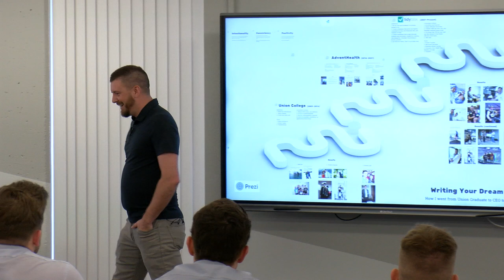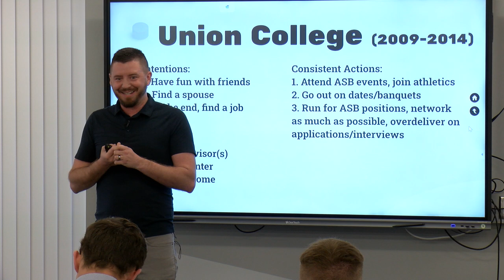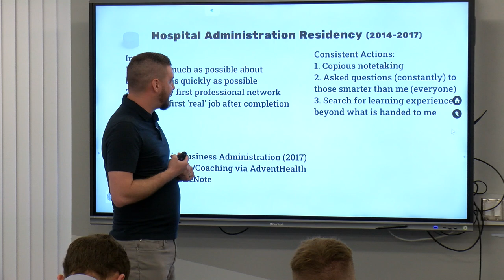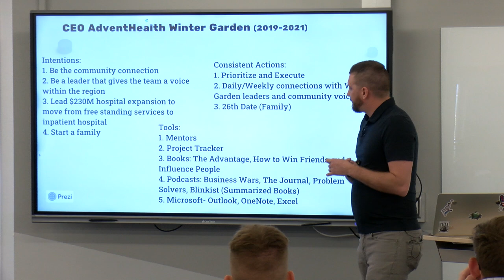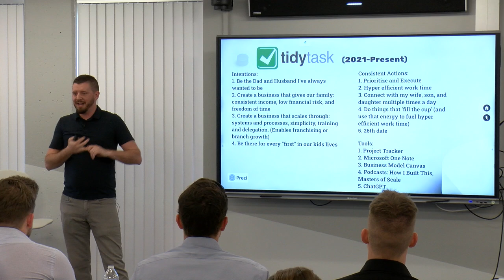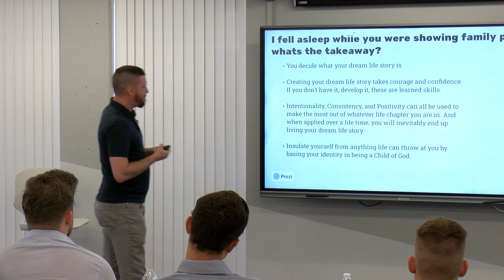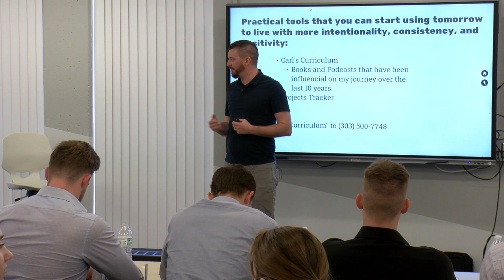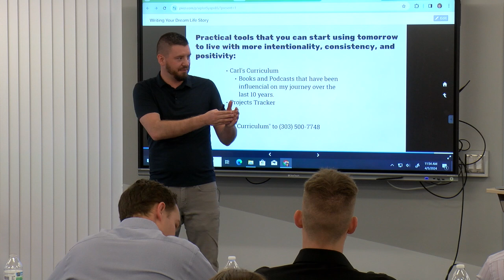Carl Dupper - Writing your dream life story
Leaders Building Leaders Conference at Union College, April 5, 2024

Carl Dupper (Union College class of 2014), Founder and CEO at TidyTask LLC

In this presentation Carl will share how intentionality, positivity, and consistency helped
 him become a hospital CEO at 28, start a business at 30, and franchise that business at 32 years old.
He will walk through his personal and professional life timeline and share the most helpful tips and
tricks he used in each chapter to ensure it was lived with maximum intentionality. Whether you aspire
to be a great leader, spouse, parent, or business owner, this presentation will give you the context
and tools to start writing your dream life story.

Bio: At 28 years old, Carl was named CEO at AdventHealth Winter Garden. As he led the
construction of a $280 million hospital expansion, time became a commodity. At 30 years old, Carl
launched the home services business, TidyTask, and by 32, he’d franchised it. Specializing in
cleaning and laundry service, TidyTask gives customers the ability to delegate their chores with a text
message or just a few clicks in an app. Personally, Carl is a (very) proud dad of two, and husband to
the kind and beautiful: Mollie Dupper.